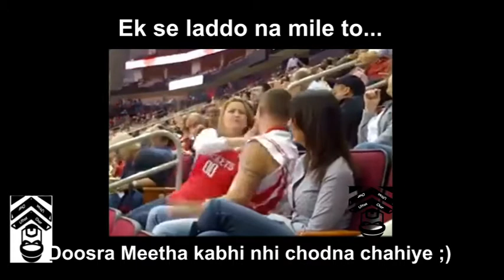LEGEND find in that kind of matchs || Ultaa Chor